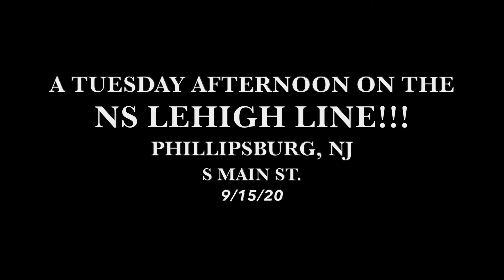A Tuesday Afternoon On The NS Lehigh Line!!! Phillipsburg, NJ!! 9/15/20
Went out on a beautiful Tuesday to catch some action along the NS Lehigh Line in Phillipsburg, NJ!! It was kinda slow on count of some signal issues but there was some trains in line to come east as soon as the malfunction was repaired!! In the meantime the first train that came by was local H65 that went up the Washington Secondary to drop off and receive some cars to bring back west!! After the signal malfunction cleared up trains started moving again!!! There was two NS 294’s that followed each other on count of one being late witch had the Illinois Terminal Heritage Unit and barcode Unit trailing!! Afterwards I decided to catch a little Car Show action that was taking place at Joes Steak Shop!!! Also amazing food as well!! I hope y’all enjoy and as always thanks for the love and support!! Stay safe and god bless!!!